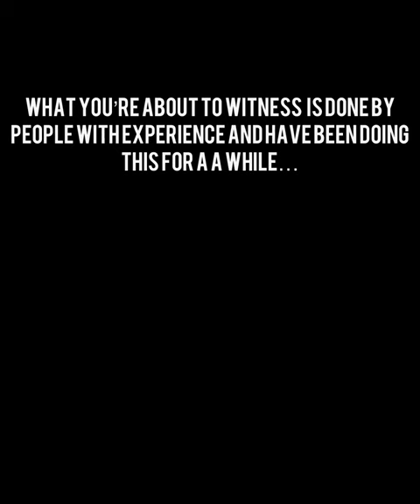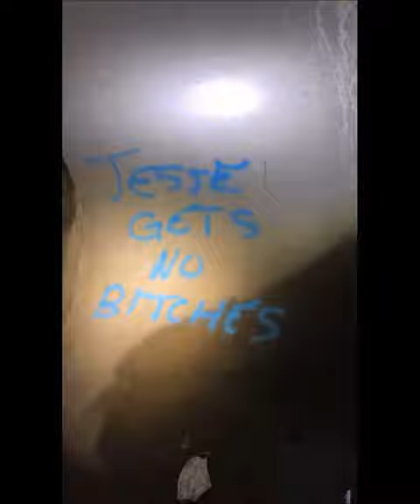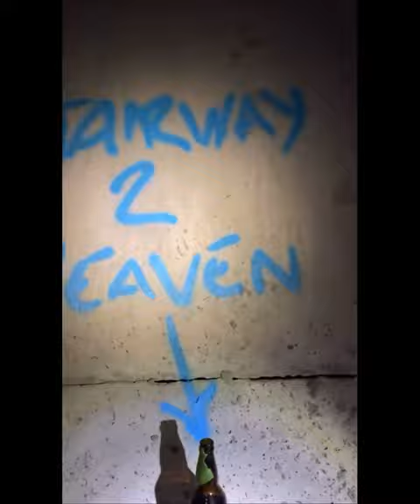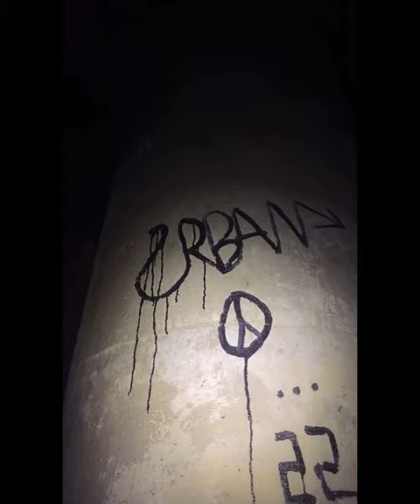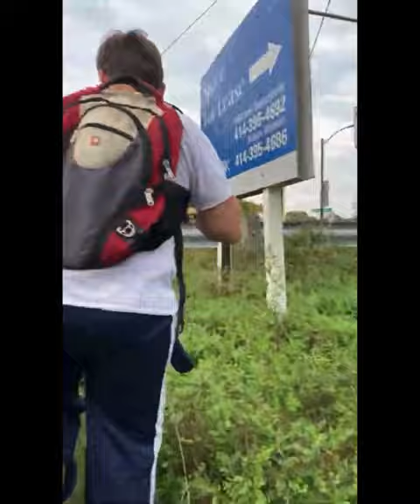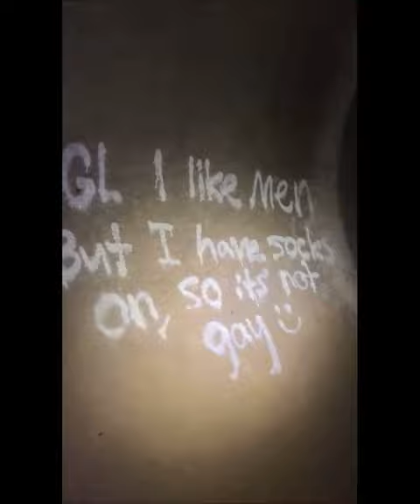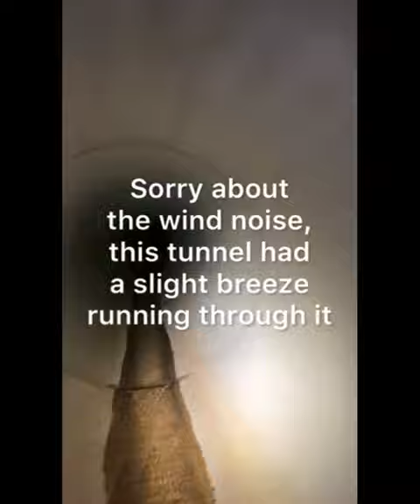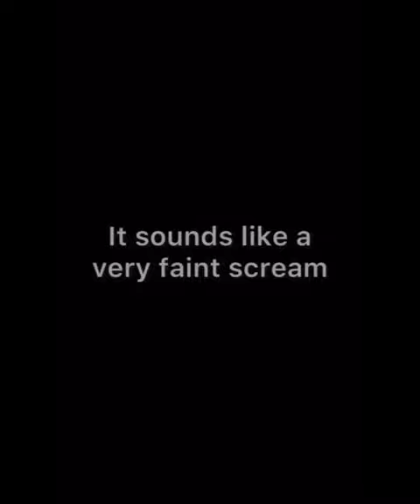4 Tunnels 2 Men: The Full Movie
Songs:
Vivid Nights by Pixie Dust and Lenny B
METAMORPHOSIS (Sped Up) by INTERWORLD
Self Conscience by Prodigy and Nas
Crime Stories by One Deep
Slaughterhouse by Slaughterhouse

Tunnel 1: 0:11
Tunnel 2: 22:28
Tunnel 3: 49:56
Tunnel 4: 1:28:45